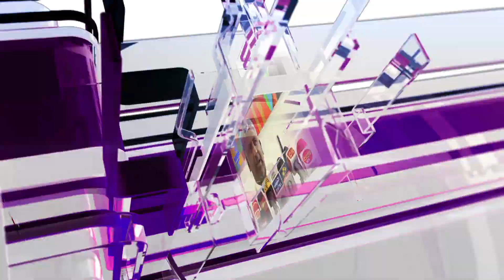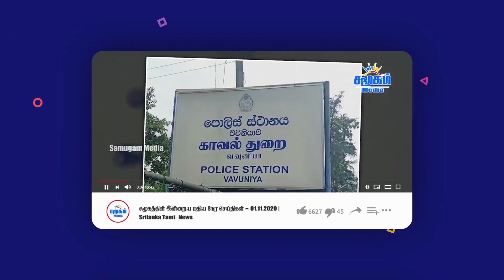ஐ.நாவில் இலங்கைக்கு ஆதரவாக களமிறங்கும் இந்தியா!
Reports of the commission  organized by the President on the investigations of the Easter Attack are now been released and handed over to various parties and this has become the present focus light part of the political grounds.

While this is being criticized and condemned by the opposition party and the Christian societies, Sri Lankan government is now facing an international tragedy in the Geneva conference.

The copy of an amended petition created by the co-leadership countries is about to be submitted to the Human Rights commission.

There are also news stating that none of these reports have clearly included the problems of minority groups of Sri Lanka.